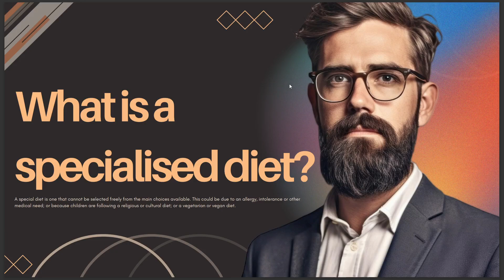WHAT IS A SPECIALISED DIET